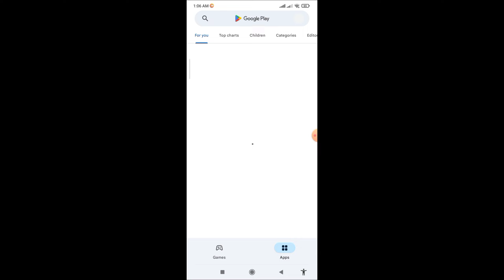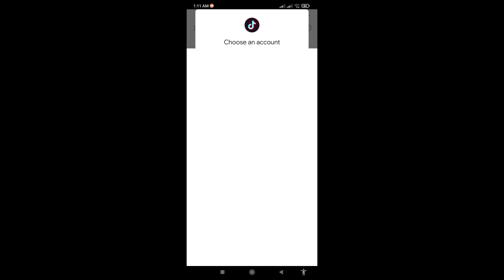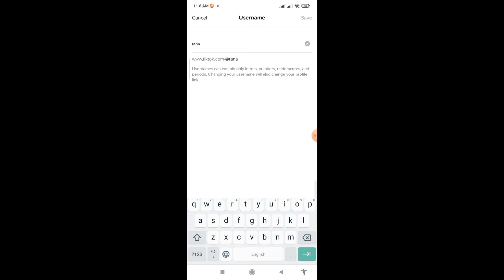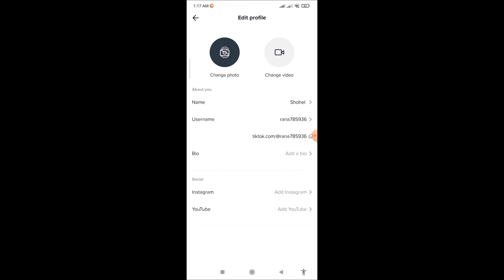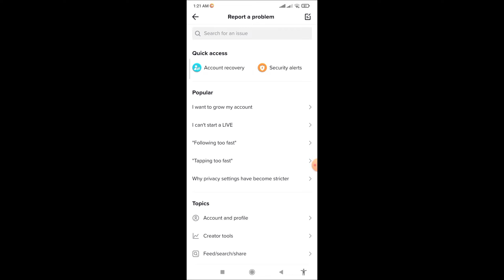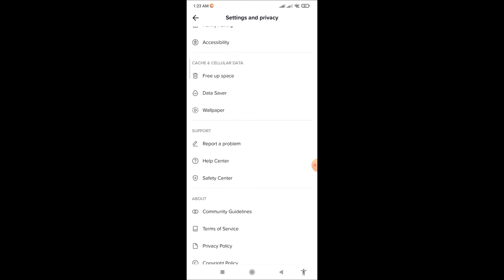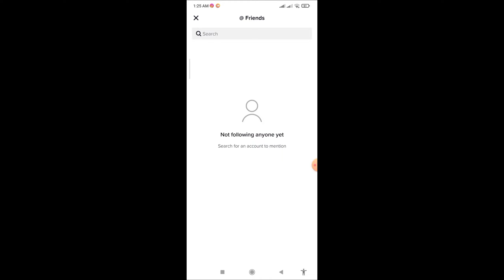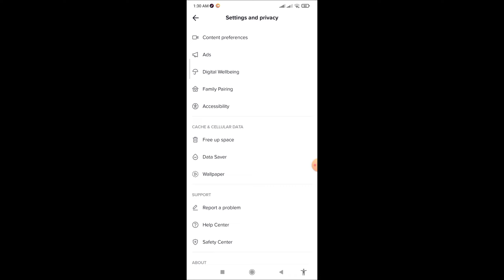Tik Tok video viral tutorial | tiktok video for your page | Rana Tech unlimited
Tik Tok video viral tutorial | tiktok video for your page | sr best video editing

এইটা কপি করে রিপোর্ট অপশনে গিয়ে পেস্ট করে দিন তাহলেই হয়ে যাবে 👇

Hi Tik Tok please my grow account my new account and my all videos for your page send please